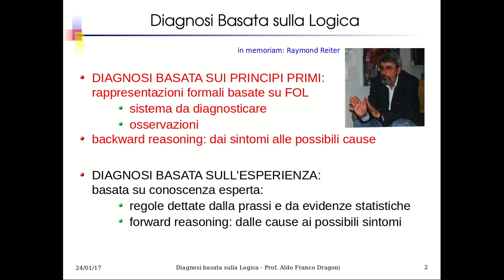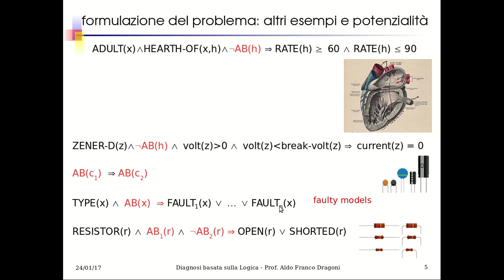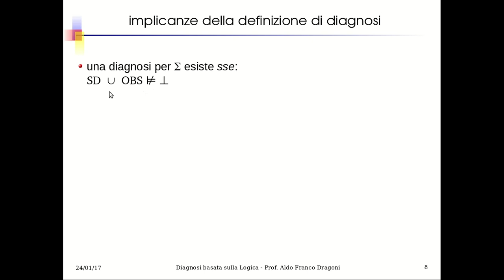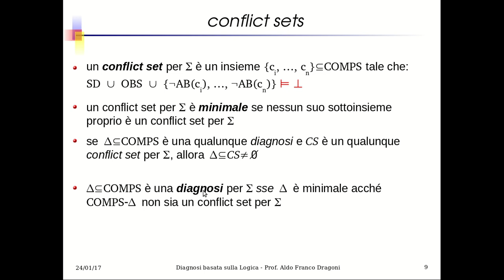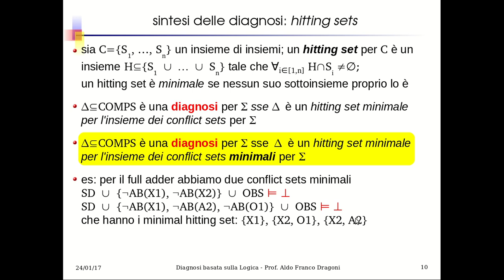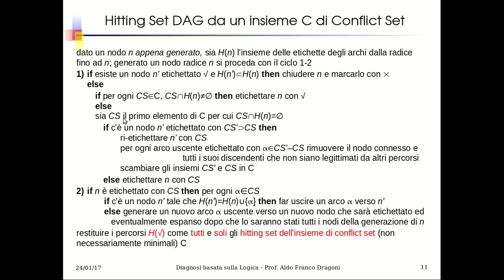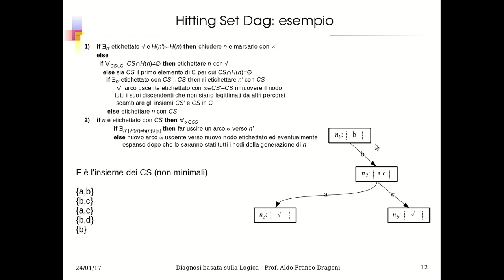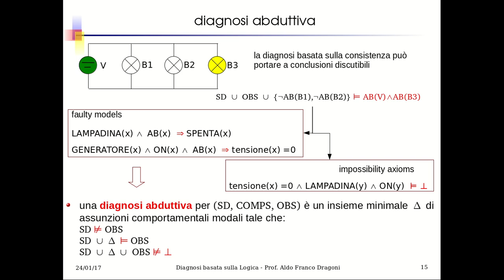IA23.2 Diagnosi basata sui princìpi primi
Questa unità didattica presenta l'approccio alla diagnosi introdotta da Raymond Reiter. Si tratta di una forma essenziale di "diagnosi basata sui modelli" in cui sia le osservazioni che i modelli dei sistemi da disgnosticare sono rappresentati mediante logica dei predicati.